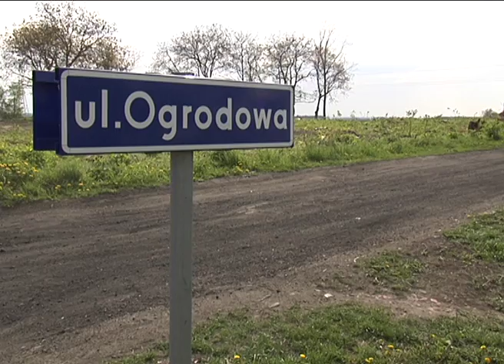Market za Świniarnie (Wydarzenia TV Proart)